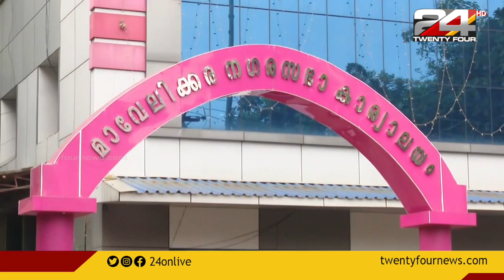വൈറലായി നഗരസഭാ ചെയർമാന്റെ സൈക്കിൾ യാത്ര